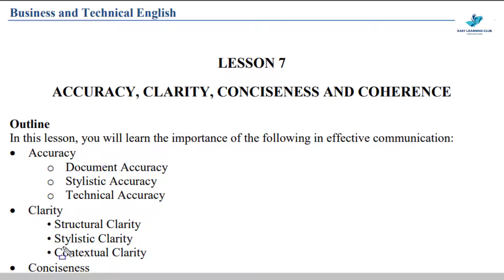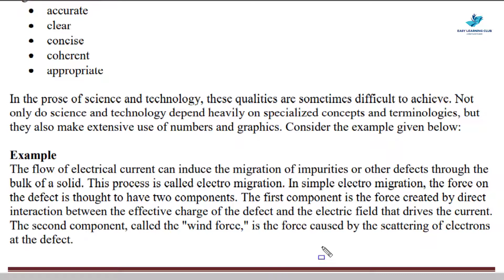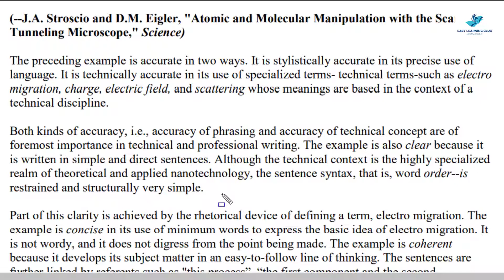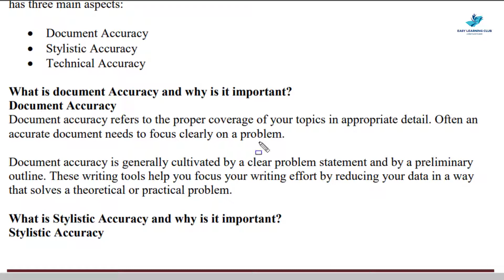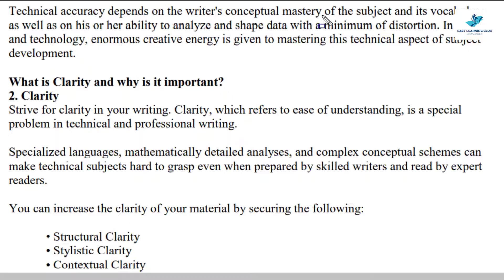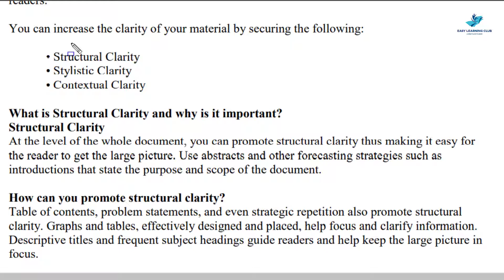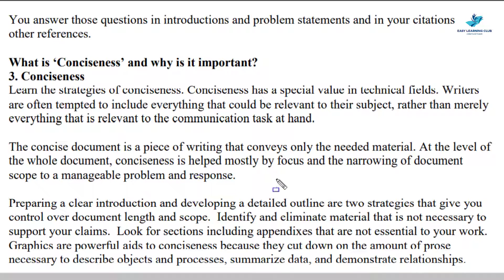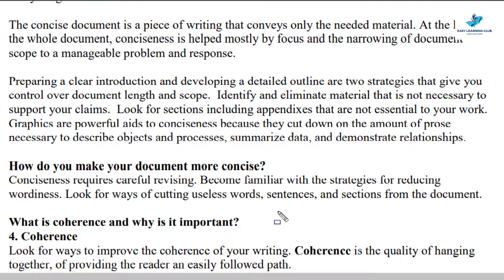ENG201 | Lecture 7 | Part 1 | Accuracy, Clarity, Conciseness, and Coherence | Urdu#EasyLearningClub